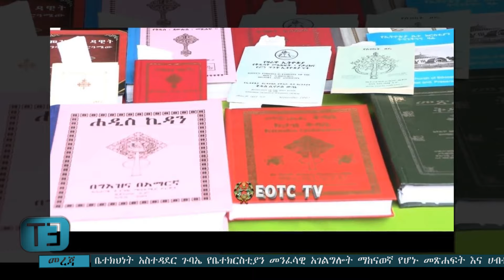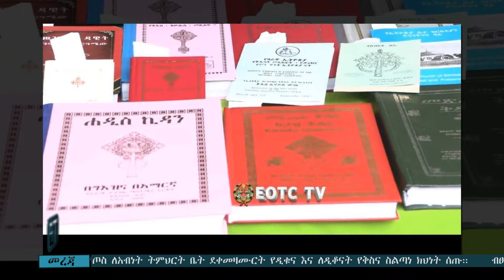ጠቅላይ ቤተ ክህነት ማሳሰቢያ ሰጠ || የብራና መጽሐፍት ዓውደ ርዕይ ተካሄደ || ዕለታዊ ዜና መጋቢት 30/2016 ዓ.ም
ሚዲያዉን ለማገዝ  ኢቲ አርት ፊልም ፕሮዳክሽን በማለት
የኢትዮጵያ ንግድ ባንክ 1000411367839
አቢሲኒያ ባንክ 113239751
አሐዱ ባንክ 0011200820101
ስልክ ቁጥር

መደወል ሲፈልጉ ከታች ባሉት ስለኮች ይደዉሉ እናመሰግናለን፡፡
ኢቲ አርት ሚድያን መርጣችሁ ሰብስክራይብ ስላረጋችሁ እናመሠግናለን።